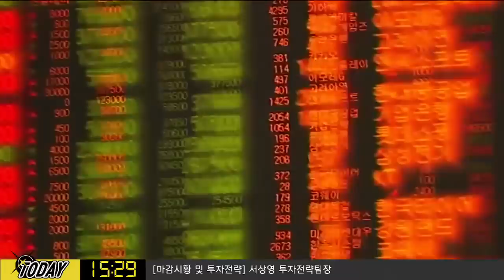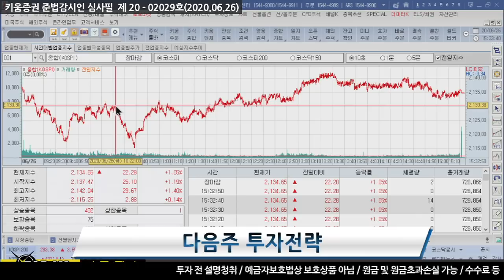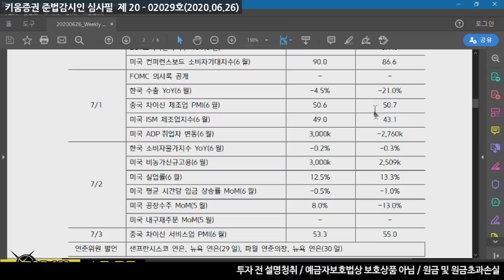새로운 이슈로 변동성 확대되는 시장, 다음주 중요 이벤트는? (다음주전략.주식투자/20.06.26)